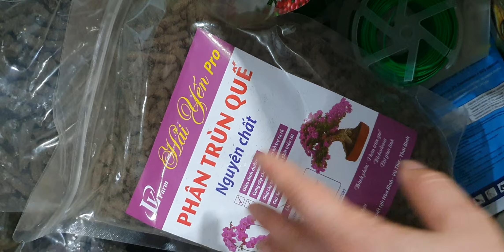TỐI 5/4. STT NỤ CỰC VÍP, QUẾ T8, KIỀU TÍM, ĐƠN CAM, PHÚ THỌ, HO, BÁO, DI LINH(0849490188/0396164604